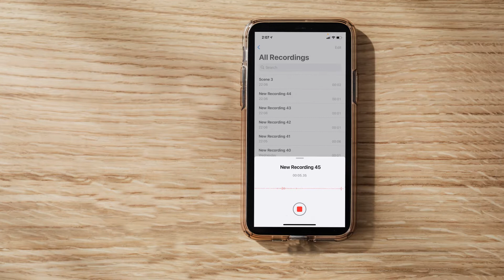What Is An UNDERSTUDY?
In this video I'm joined by my first ever guest! We chat about being an understudy. What do they do? What's the rehearsal process like? What are some of the challenges? What skills do you need?

Jonathan Davenport is my guest and he's an actor and filmmaker.

CHAPTERS
0:00 - Intro
0:36 - What Is An Understudy
1:15 - Getting A Job As An Understudy
3:08 -  The Challenges
5:31 - The Positives
11:23 -  Rehearsal Process
15:09 - Different Types Of Understudy
18:07 - Tracks
19:07 - Swings
22:20 - Understudying On Tour
23:25 - First Night Nerves
24:20 - Being Supported
25:40 - When Understudies Go On
26:44 - The Understudy Run
30:30 - Dos & Don'ts
35:18 - Wrap Up